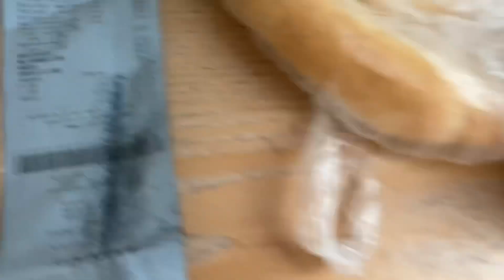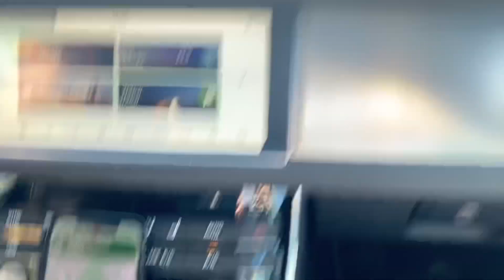Dolina Chocholowska-долина крокусов в Польше-едем смотреть, купила себе цветок, так хочется забыться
Ко мне приехала Настюшка и спросила, где я побывала за этот месяц?Ответ-нигде, месяц ревела и приходила в себя. Агата дала нам свою машину и дочка повезла меня по красивым местам, долина крокусов именно такое место.